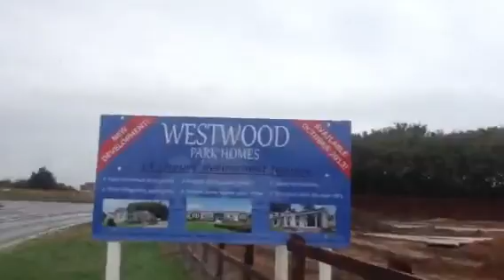Explore new build befor they built is exciting realtrueprue X X X